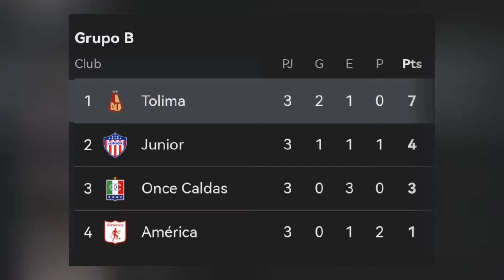DÓNIGA es RESPALDADO por EXPERIMENTADO DT SALVADOREÑO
Hoy hablamos sobre legionarios, fútbol nacional y selección mayor masculina.